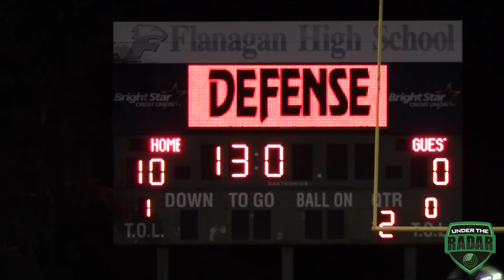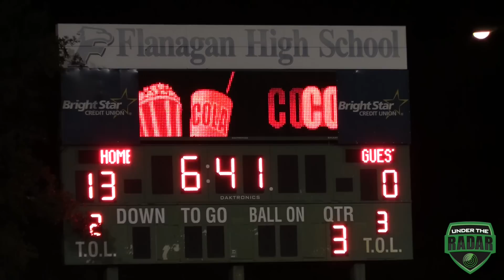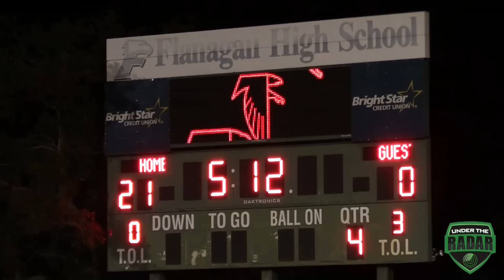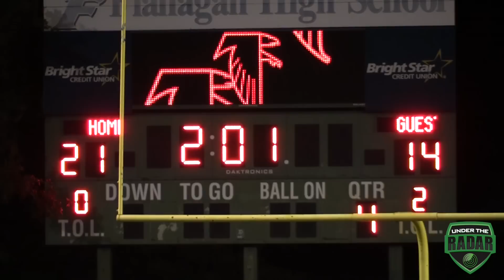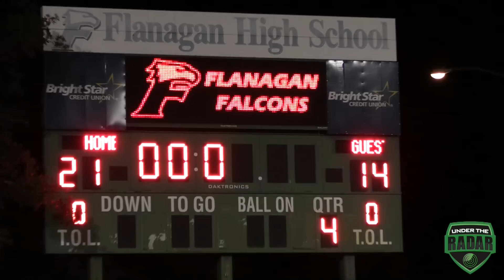Flanagan (FL) vs Coconut Creek ( FL) UTR Highlight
Flanagan (FL) vs Coconut Creek ( FL) UTR Highlight Mix